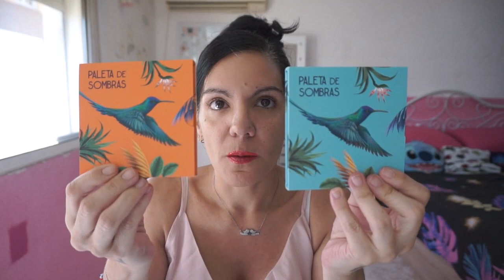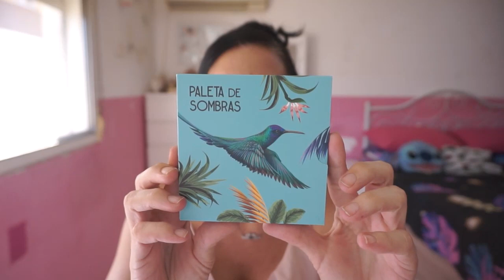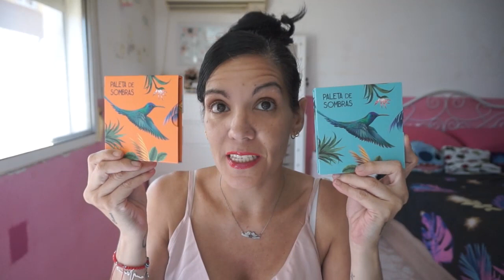🌸NOVEDAD PERFUMERIA MERCADONA COLECCIÓN AMAZONIA//SILVIA ROSELL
Hola chicas y chicos,hoy os traigo las ultimas novedades de la perfumeria de mercadona de la coleccion amazonia,en cuanto este lo que queda os lo subire tambien,aparte os explico un poquito el avance del video siguiente que espero lo veais,y sobre este espero que os guste y os entretenga muchisimo,mil besazos.

Mi instagram: lunapupi